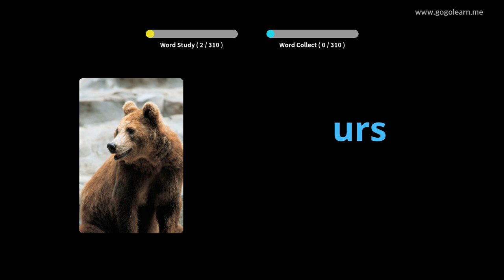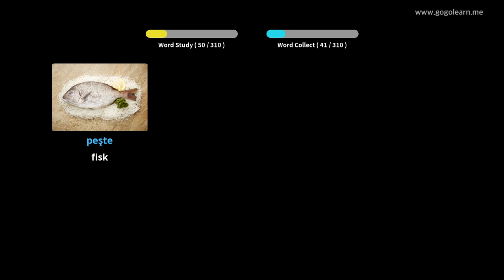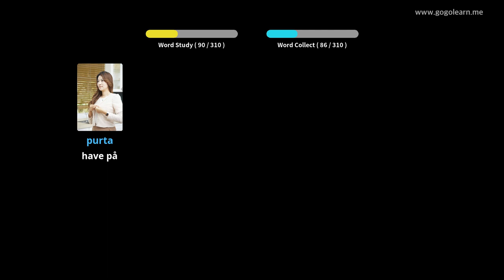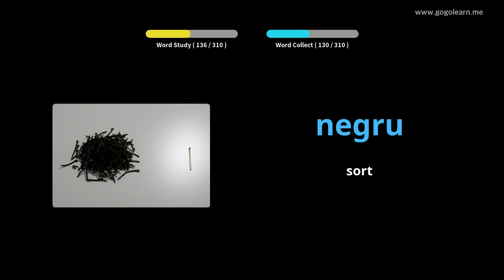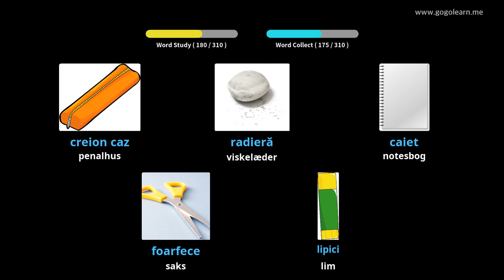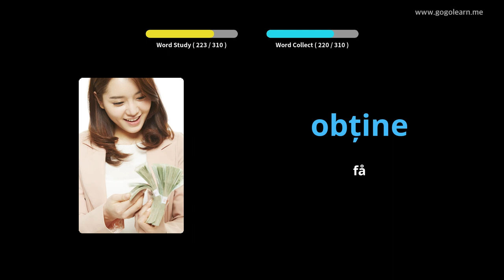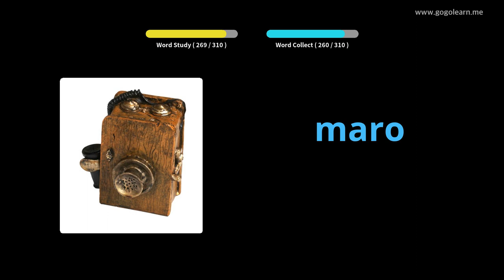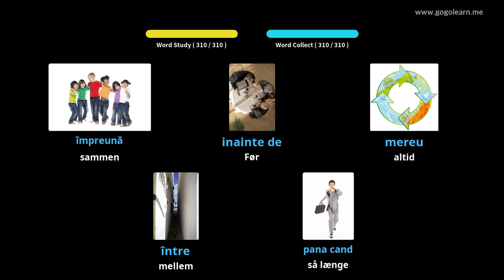Lær Rumænsk Gjennom Bilder |Rumænsk Ordforråd Lytter Under Kørsel | Golearn